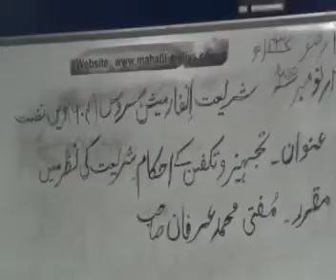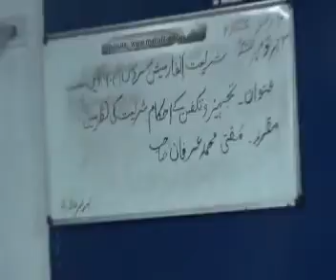Sitting No (604) Topic Tajheez Vo Takfeer Quran-e-Majeed Dated 23-11-2015...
Shariath Information Service Sitting No (604) By Mufti Arif Qasmi Topic Tajheez Vo Takfeer Quran-e-Majeed Dated  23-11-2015...